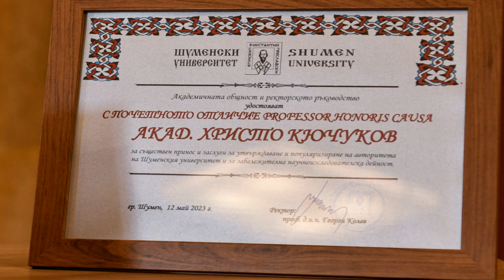акад. Христо Кючуков за произхода на ромите. Втора част.